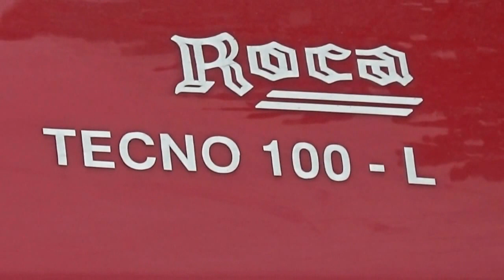Reparar caldera Cómo se hizo 3. Mantenimiento quemador roca tecno 100 L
Superoferta solo en piezas vale mucho más, que buen quemador kadet tronic camuflado, recomiendo 100%
De mis quemadores preferidos, vale para cualquier caldera doméstica, fácil de instalar por su conector de 7 polos; superduro y con fácil mantenimiento, te lo recomiendo

Buen filtro para proteger el quemador
Otra buena opción de filtro
Excelente desengrasante para el mantenimiento y limpieza:
Desengrasante, menos conocido, es muy bueno y barato:

En calderas de gasoil soy radical, como DOMUSA, nada, son las que instalé a mi familia NO DAN PROBLEMAS, elije la tuya:
Esta caldera me encantó, ojo de fundición Baxi  gasoil, 20 kW, sólo para calefacción.
Si buscas hidroestufa, termoestufa: Relación calidad precio, no he visto termoestufa mejor que esta
Y si quieres lo mejor, la más alta, sin duda esta:

Por precio, calidad y servicio mi caldera preferida en gas la Victoria aquí la tienes
Probablemente será la caldera más cara, pero también la mejor, como yo digo, no es plastiquera, latón y cobre, aquí la tienes:
Te recomiendo esta máquina, Clase energetica “A” y directiva ErP Hermann Saunier Duval - Caldera de condensación, Semiatek 4 Condensing, 25 kW.

En este vídeo vemos: Reparar caldera Cómo se hizo 3. Mantenimiento quemador roca tecno 100 L

 "Help! I have no hot water!" boiler works I turned on the LED is red.

 Mi caldera está bloqueada con el error E10.